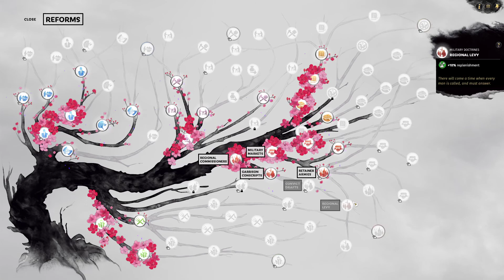THE JADE SEAL IS BACK - Sun Ce - Total War: Three Kingdoms - Fates Divided - Ep 01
Determine the fate of China in the new Chapter pack for Total War: Three Kingdoms. Grow Yuan Shao’s mighty army or stand in his way as Cao Cao and use strategy to achieve the grandest of ambitions.

In the Fates Divided Chapter Pack you begin at 200 CE, a period that finds Yuan Shao and Cao Cao at a crucial turning point. These childhood friends have borne witness to each other’s growing ambition, but Yuan Shao’s patience with Cao Cao is fast coming to an end – a childhood bond is about to break.

Fates Divided includes significant improvements to several in-game mechanics, a new faction, and new units, as well as new playstyles for established factions.

A Unique Start Date
The 200 CE start date throws players into a moment in history where the story’s main heroes are now developed and formidable forces. Will you continue Cao Cao’s march across the map or use Yuan Shao’s grand army to stop him in his tracks?

Whilst the conflict focuses on the warlords in the north, you can also play as characters such as Liu Bei and Ma Teng, helping them to achieve their lofty goals.

New Cross-Generational Faction
Play as Liu Yan, a man of great ambition and strategy, as he attempts to establish a lasting legacy for his family. Make best use of Liu Yan’s aspiration mechanic to set the stage for Liu Zhang’s eventual inheritance, and reap the rewards of your father’s hard work, or watch as his best laid plans crumble under your care.

New and Varied Units
With a host of new units for Cao Cao, Yuan Shao and Liu Yan, as well as the chance to gain the elite Northern Army units, this is a Chapter Pack that’s coming out fighting.